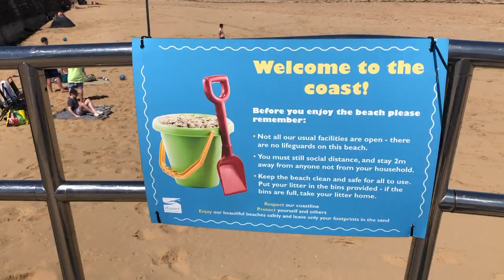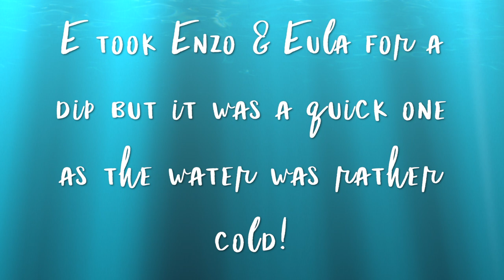Margate Beach + Port of Dover - Nagpalipad ng Saranggola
Kite flying and Pinoy-style picnic in the beach with family and very close friends.